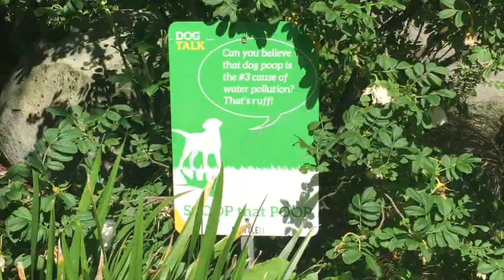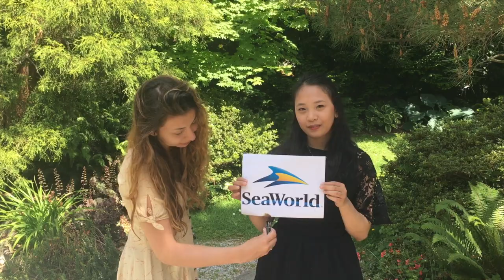Orcas in the Puget Sound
This video is about Orcas in the Puget Sound

Cauvel, Kimberly. (February 11th, 2017). Feds Reviewing Endangered Species for Orcas. The
Dunagan, Christopher. (Jan. 29, 2017). Study: predators might play major role in chinook declines.
2017/01/29/study-predators-might-play-major-role-chinook-declines/97162580/
Fisheries, N. (2015, January 21). Chinook Salmon (Oncorhynchus tshawytscha). Retrieved May
Hinckley, S. (2016, February 3). Ship noise linked to orca decline: Are some boats safer than
others?. Christian Science Monitor. p. N.PAG.
Mapes, L. V. (2015, October 21). Puget Sound's killer whales looking good. Retrieved April 04,
Milman, O. (2016, February 02). Ships' noise is serious problem for killer whales and dolphins,
report finds.
Mynott, S. (2013, July 9). Why Whaling? Why Save the Whale? Retrieved May 13, 2017, from
Olsen, K. (2006). ORCAS ON THE EDGE. National Wildlife (World Edition), 44(6), 22-30.
Weiland, Monika. (2015). Orcas and Salmon: Making the Connection. Wild Orca.